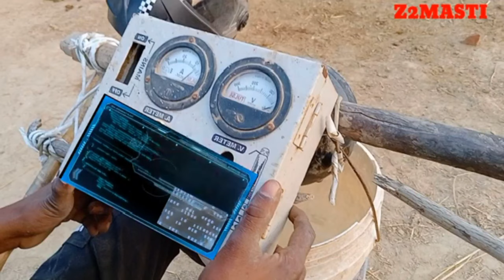THE TIME Machine|| SACHIN|| (Abhishek) From Sachinroster1// TIME TABLE/FOR 1955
THE TIME Machine|| SACHIN|| (ABHIEK) From Sachinroster1// TIME TABLE/FOR 1955🧭📟

time machine
time travel
space
education
destiny
ridddle
voyage
science
technology
universe
interesting facts
spacex
starship
voyager
reappeared
mars
jupiter
neptune
betelgeuse
geography
science news
space news
galaxy
vanished
a time machine
universe news
scientists announced
voyager space
photos that can prove that time travel exists
old school nba vs new school nba
michael jordan 2024
lebron james
mystery
top15
tech
elon musk
rocket
solar system
terrifying discovery
michael jordan highlights
michael jordan
elon musk news
nasa
man from future
vanish
photos
10 photos
10 photos that can prove that time travel exists
nba legends on michael jordan
the ultimate discovery
top discovery
top 10
top 15
top 20
listicle videos
top 5
the man
who claimed
he built
suddenly vanished
but now he's reappeared
years later
science fiction
the time machine
roblox
mystery iceberg
unexplained
strange
unsolved
mysteries
torpedo
live
live event
gta vi
gta 6
update
lvl 5
hyperchrome
jailbreak trading
robux
nuke
jailbreak live event
badcc
asimo3089
jailbreak hypershift
roblox jailbreak live
jailbreak live
striker jailbreak
jailbreak level 10
unlocking jailbreak striker
jailbreak striker
roblox jailbreak striker
season 20: apocalypse
jailbreak limited items
jailbreak season 20
superrl96 jailbreak
superrl96 roblox
superrl96
jailbreak roblox
roblox jailbreak
jailbreak
mad man mike
the time machine (book)
audio books free to listen to
sci fi
full audiobook
art bell
audio book
sci fi creepypasta stories
sci fi creepypasta
sci-fi horror stories
science fiction horror stories
sci-fi horror audiobook
space creepypasta
nosleep stories
creepy stories
space horror stories
parallel universe
creepypasta stories
scary story
scary stories
creepypasta reading
creepy story
creepy pasta
scifi creepypasta
magnetar
coast to coast
based cat
sister
brother
dad
mom
family
computer
sharing
lol
funny
dank
memes
cat meme
talking cats
news
abc news
abc
australia
the man who claimed he built a time machine suddenly vanished but now he's reappeared years later
a time machine suddenly vanished
the man who claimed he built a time machine
facts
interesting
dbs manga
naruto
dragon ball z
anime review
sparking zero
dragon ball what if
anime what if
anime shorts
toriyama
vegeta
goku vs uchiha
goku vs itachi
zamasu
goku black
diy
modem
vintage tech
retro computer
vintage technology
soldering
maker
fabrication
dial-up
visual studio code
shapr3d
schematics
retro technology
retro diy
pcb design
omnifixo
internet archive
easyeda
diy electronics
90s internet
3d cad design
2000s internet
coast to coast am
unsolved mystery iceberg
iceberg
time travel iceberg
high strangeness
paranormal
mi
impact! march 7 2024
the good hands
john skyler
jason hotch
alex shelley
kushida
impact wrestling 2023
impact wrestling news
tna highlights
tna impact highlights
aew dynamite
wwe smackdown
wwe raw
pro wrestling
wres
utah
filmfreeway
diff
desertscape
arts
movies
filmmaking
southern utah
film festival
desertscape international film festival
lebron james funny moments
lebron james traveling
lebron james fails
lebron james flops
nba legends on lebron james
lebron james michael jordan
lebron james goat
this man suddenly vanished after building a time machine.
this man suddenly vanished after building.
a time machine.
this man suddenly vanished.
time machine by alicia k
alicia keys new song
lyrics time machine
lyrics to time machine
alicia keys vevo
alicia keys 2019
acid escape
acid escape time machine map
podcast
joe rogan mysteries
acid escape heaven map
time machine theories
time travel theories
joe rogan
nba highlights
luka doncic
lebron james flopping
lebron james all star game
lebron james 2024
acid escape liminal map
acid escape true mstage map
h.g. wells
michael jordan scottie pippen
michael jordan dunks
acid escape true complexity
michael jordan best moves
michael jordan lebron james
michael jordan game winners
michael jordan finals
michael jordan documentary
michael jordan defense
michael jordan post game
michael jordan offense
acid escape new maps
michael jordan chicago bulls
michael jordan highlights 4k
michael jordan open court
acid escape lobby map
time machine map escape
acid escape dark void map
tesla elon musk
built a time machine
time machine replica
time machine back to the future
the coolest tesla
weirdest cars in the world
tesla delorean time machine
tesla delorean
build time machine
weirdest cars ever made
weirdest cars
best tesla car
made a time machine out of tesla
tesla model x plaid time machine
tesla model x time machine
tesla time machine
delorean dmc-12
back to the future
tesla model x plaid
tesla model x
tesla

tom helmore
doris lloyd movies
mgm movi
sekai no owari
acid escape secret obby
eklipss